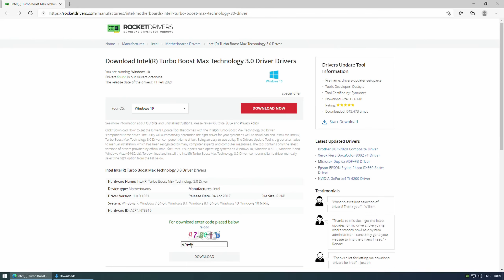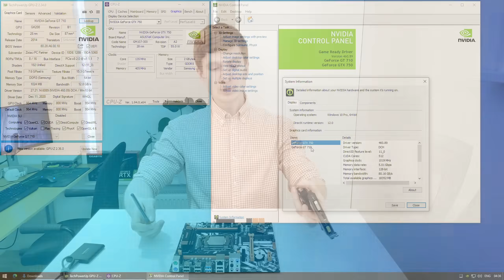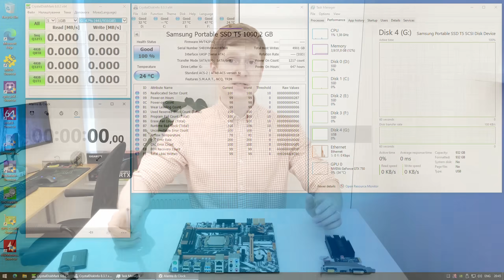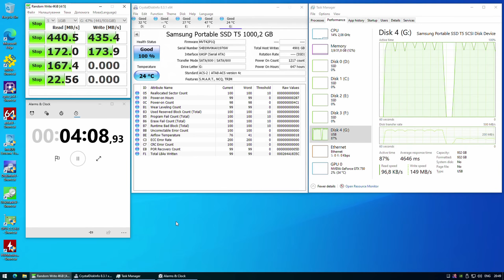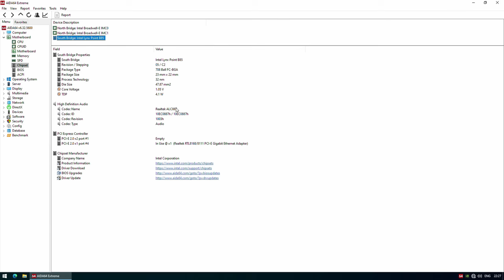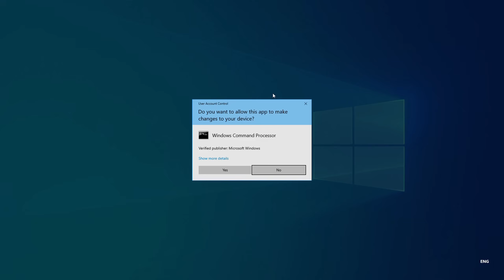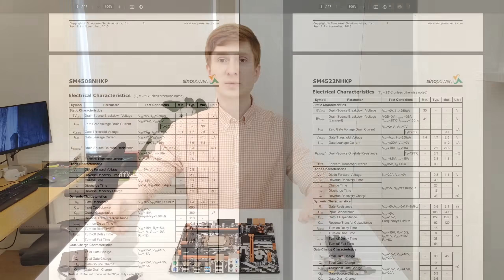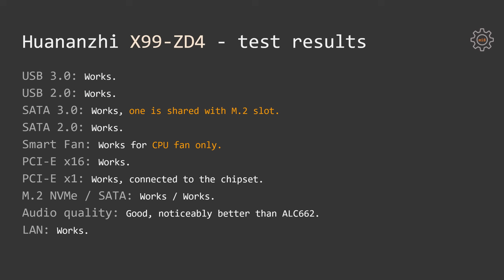🇬🇧 Huananzhi X99-ZD4 – detailed review | E5-2678 V3 | i7-6800k | BIOS | O.C. | VRM | Mi899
A detailed review of Huananzhi X99-ZD4 B85 LGA 2011-3 motherboard. Here I test the motherboard capabilities with different CPUs – Xeon E5-2678 V3 and Core i7-6800k. Additionally, I validate CPU overclocking and turbo boost unlock performance. The motherboard was tested with multiple BIOS options and RAM configurations.

00:00 Welcome to Miyconst Hardware
00:05 Huananzhi X99-ZD4
01:12 Technical specification
05:48 Test results
13:07 VRM temperature testing
17:20 Conclusion
19:08 Goodbye
19:23 Slides

X79 V2.82
Xeon E5-2690
Huananzhi X99-8M-F
Huananzhi X99-8M-T (DDR3)
Huananzhi X99-8M-F + E5-2630L V3
MSI X299 SLI Plus
MSI X299-S01
Xeon E5-2678 V3
Xeon E5-2620 V3
Xeon E5-2630L V3
SMZM X99M-G2 + E5-2630L V3
Alzenit X99M-CD5 / X99 V201
JingSha X99-D8 (DDR3)
Huananzhi X99-TF
Huananzhi X99-F8
Huananzhi X99-F8D
Huananzhi X99-T8D
Veineda X99
MSI X99-S04
MSI B450M Mortar + Ryzen 5 3500X
MSI B460M Bomber
Gigabyte B460M Aorus Elite
Samsung DDR4 (NOT for X99)

My Ukrainian partner:
- Alex Povzun

My Italian partner (Milan and Turin):
- MirComputers / Gabriele Carbone

My Polish partner:
- HUANAN POLSKA / Rafał Bogusz